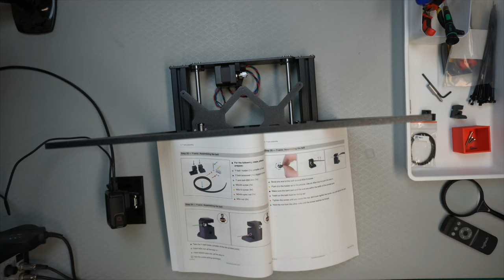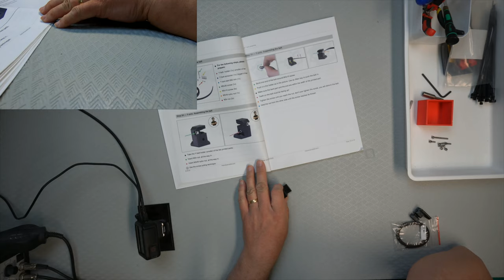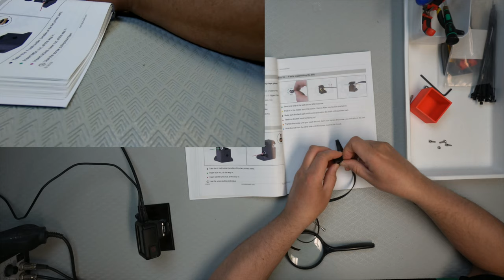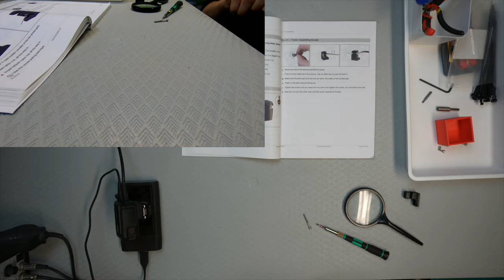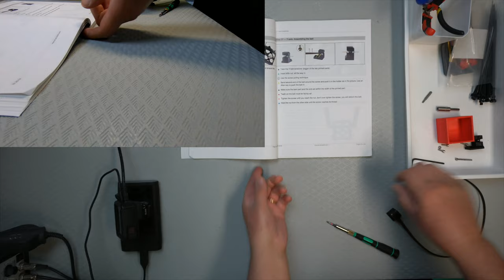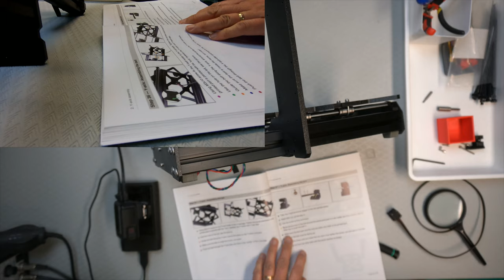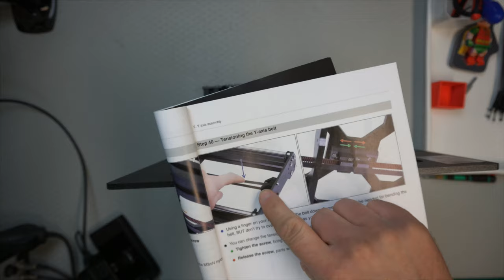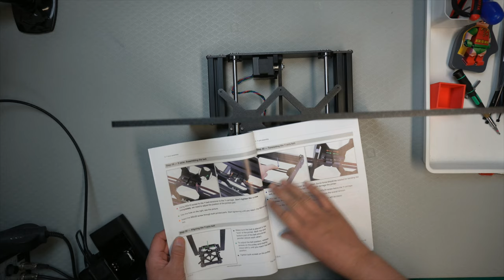Prusa i3 MK3S kit Y-axis belt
Twitter TheTechRabbit
Instagram thetechrabbit
Discord The Tech Rabbit